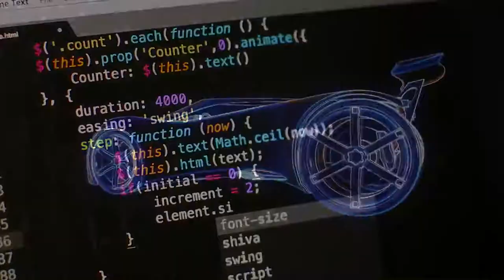Elige tu futuro: Grado en Tecnologías Interactivas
Marta García, estudiante en el Campus de Gandía, os cuenta por qué decidió estudiar el Grado en Tecnologías Interactivas. José Francisco Toledo, profesor en el campus de Gandía, detalla en que consiste o para qué sirven las tecnologías interactivas. Por último, Salvador Rodrigo, titulado en el grado, ayuda a conocer vuestro posible futuro laboral.

Marta García, estudiant al Campus de Gandia, vos conta per què va decidir estudiar el Grau en Tecnologies Interactives. José Francisco Toledo, professor al campus, detalla en què consisteix o per a què serveixen les tecnologies interactives. Finalment, Salvador Rodrigo, titulat en el grau, ajuda a conèixer el vostre possible futur laboral.